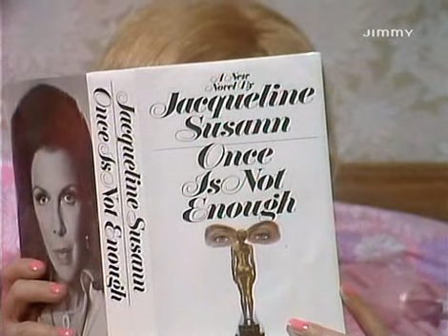Un Uomo In Casa - 5x04 - Ma L'Amore Si - 1975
Esilarante serie inglese del 1973, che venne ripresa nel 1976 dagli americani con il titolo "tre cuori in affitto", in cui recitava il bravissimo e compianto John Ritter.
La serie fu trasmessa da Rai 2 nel 1978 e da Jimmy molti anni dopo.
Da questa serie fu tratto lo spin-off "George & Mildred" del 1976, incentrata sui personaggi del titolo, la terribile coppia di anziani padroni di casa di "Un uomo in casa".
Potete trovare sul mio canale altri video della serie raccolti in questa plylist: